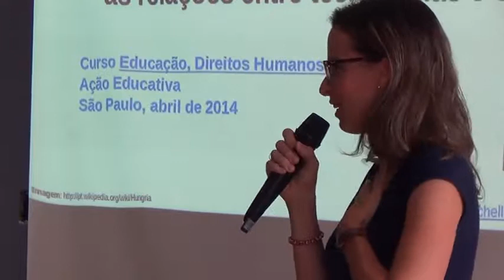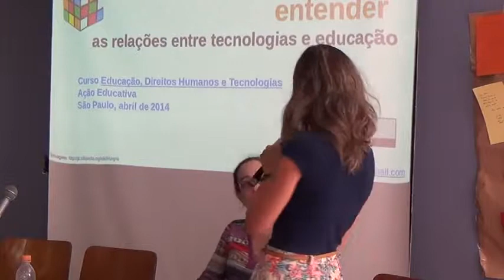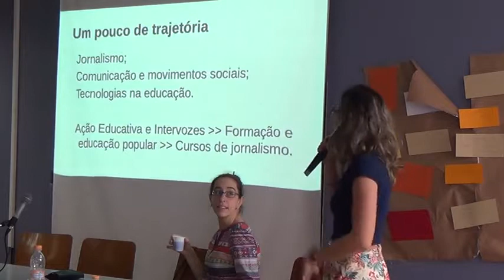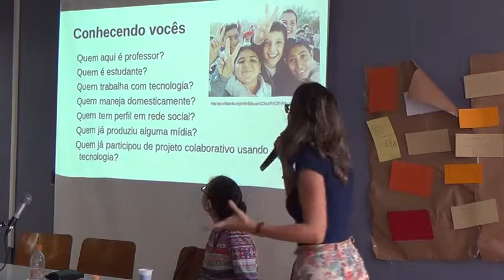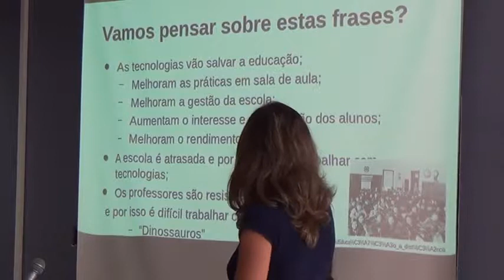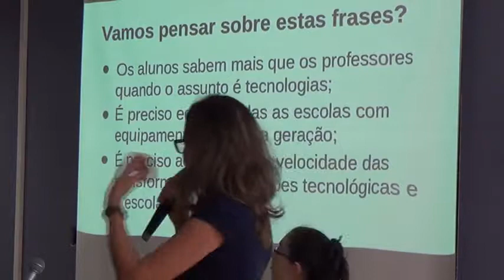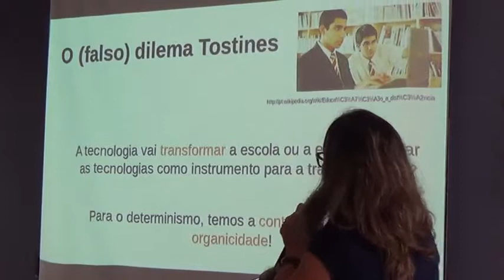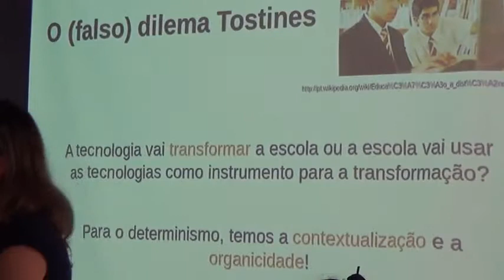02 aula 09 720